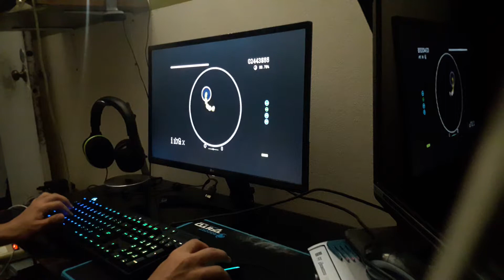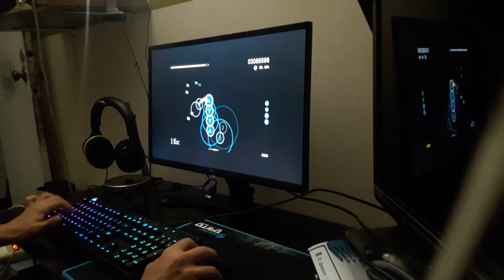Osu gameplay after a category 5 hurricane (Raw Footage)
2 weeks after hurricane María me and my dad turned a couple things on with a car battery and an 800Watt inverter. My laptop, monitor and lightbulb being some of them. I just connected my peripherals and this was my first time playing since the hurricane. I had no tablet drivers on the laptop therefore there was no way for me to play with my tablet until a couple weeks after, when i managed to download them in 2 hours (no celular connection at all outside of the city) This is raw footage with no editing. I had previously uploaded this as unlisted for memories sake I suppose, but now I make it public for shits and giggles.